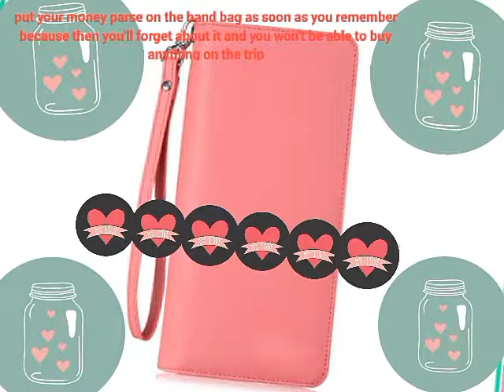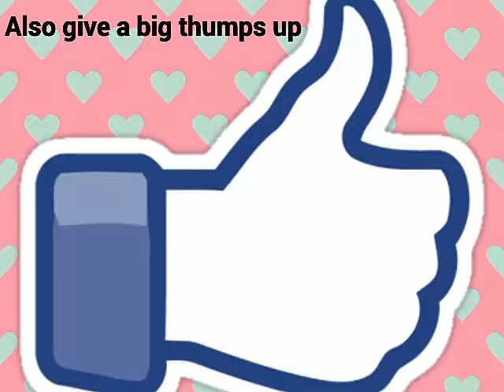Things that you will need for your trips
Trips organizations and things that you will need for your trips